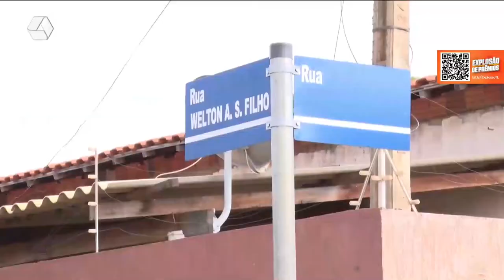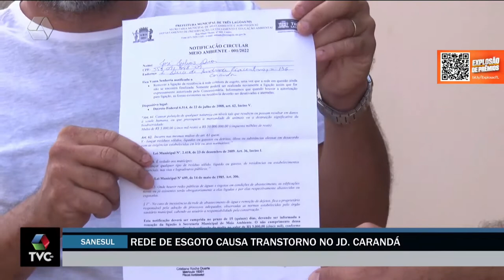Confusão entre moradores e funcionários da Sanesul por causa de esgoto a céu aberto